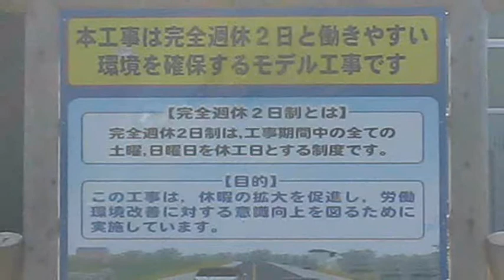郷州街道工事2021年10月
県道２５１号下高井地区を郷洲街道といいます。その道路つけかえ工事がすすんでいます。工事はずいぶんおくれましたが、来年２月に通れるようになるとのことです。